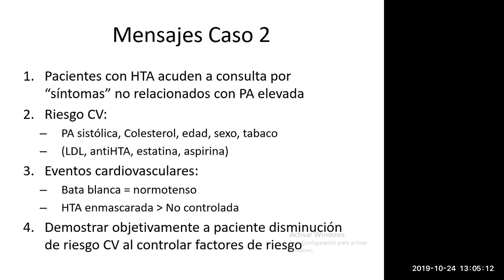Manejo de hta , efecto bata blanca y riesgo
En la consulta con un paciente hipertenso que acude por cualquier sintomatología no cardíaca, debo medir la PA y buscar otros marcadores de riesgo para hacer el cálculo del riesgo cardiovascular.